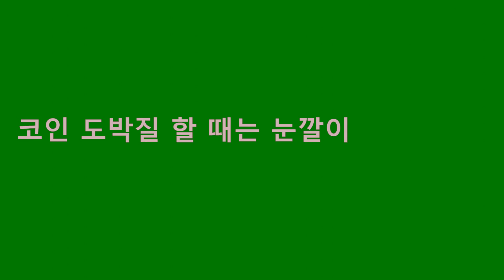✔Animated Text Reveal Geometry Nodes(2468)│✔눈깔이 좋아지냠?│Hex Code #008000 Green Color│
✔코인 도박질 할 때는 눈깔이 좋아지냐?
✔ 학원 학부모 맘들에게 딱!!! 걸리는거 구경하면 개꿀
✔ 냥냥 냥냥냥냥 냥냥냥냥냥냥 냥냥냥냥냥냥냥냥
✔모를줄 알았냐? 냥냥
✔이미 너무 더럽다는 사실(은는이가) 덤이냐? 냥냥